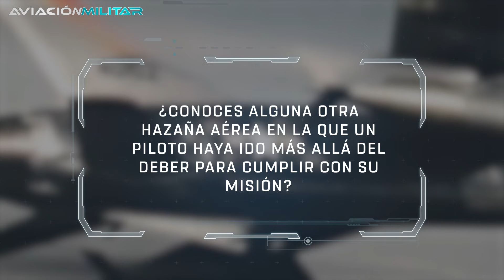La INCREÍBLE HAZAÑA del F-105 que DESTRUYÓ un complejo antiaéreo en Vietnam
¿Conoces la increíble hazaña del F-105 que destruyó un complejo antiaéreo en Vietnam? ¡Si quieres descubrirlo, no te pierdas este video!